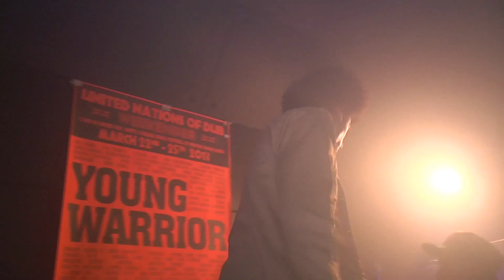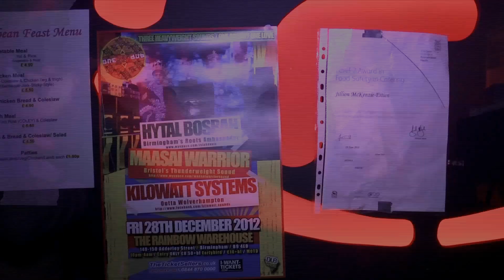I Jah. "Higher Doctrine" (Performance)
When: 17/11/2012
Where: Fire Club (Vauxhall, London)

I Jah performed at the club "Fire", in Vauxhall, London, for the Dubwise Winter Splash. A massive double arena dub reggae spectacular.